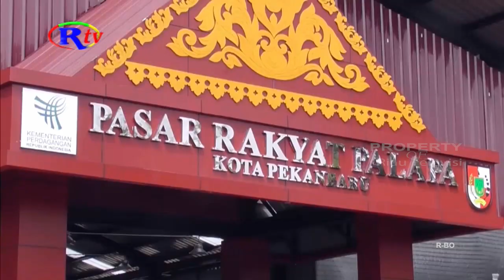PEDAGANG HARAP PROMOSI PASAR PALAPA DI GENCARKAN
Pekanbaru, riautelevisi.com- Hampir sepekan menempati bangunan baru Pasar Palapa, pedagang mengaku omset yang di dapat, belum seperti yang diharapkan. Para pedagang berharap, Pemko menggencarkan lagi promosi terhadap keberadaan Pasar Palapa, agar lebih diketahui masyarakat.

Salah seorang pedagang di Pasar Palapa, Leni menyebut, hampir sepekan menempati bangunan baru Pasar Palapa, omset yang di dapat belum seperti yang diharapkan. Untuk itu, dirinya dan pedagang lain berharap, Pemko Pekanbaru lebih gencar lagi. Agar  mempromosikan keberadaan Pasar Palapa, sehingga lebih di ketahui masyarakat. Sehingga ramai pengunjung yang datang, dan membuat omset penjualan mereka, bisa lebih meningkat.

Leni juga berharap, Pemko Pekanbaru secepat nya melakukan perbaikan, terhadap akses jalan masuk ke Pasar Palapa, agar pengunjung merasa nyaman saat berbelanja. (PM)